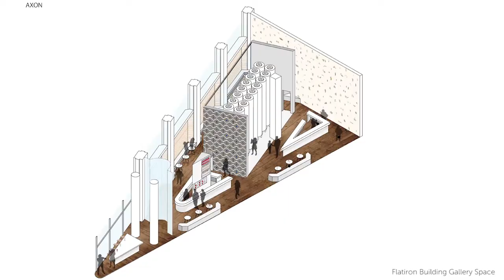Meet our BFA Interior Design students Danielle, Vanessa and Vicki!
Students Danielle Kachler, Vanessa Lacayo and Vicki Danyang Long discuss their experiences in the BFA Interior Design Department at SVA.

Video credits:
Art directors: Eric Corriel, Michael J. Walsh
Director/producer: Melanie Wainberg
Producer/interviewer: Tam Gryn
Editing supervisor: Eric Corriel
Director of photography: Jose Gregorio De Franca
Sound mixer: Alex Herboche
Camera operator: Praveen Elankumaran
Editors: Oui Collective, Melanie Wainberg, Jose Gregorio De Franca
Motion graphics designer: Masha Vainblat
Sound designer: Pablo Estacio
Photographer (motion graphics): Bobby Doherty

All artwork by SVA students.